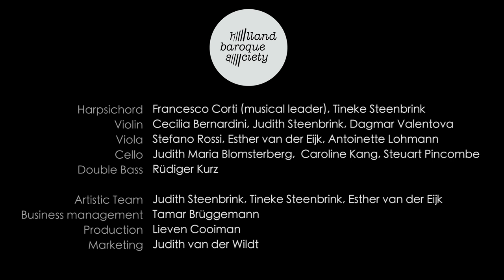Holland Baroque - Brandenburg Concerto no. 3 (BWV 1048) (Johann Sebastian Bach)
SUPPORT OUR MUSICIANS
Support our musicians during the COVID-19 crisis! Donate at Holland Baroque Society NL46RABO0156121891, BIC code RABONL2U, with 'Support musicians' as the message.

STEUN ONZE MUSICI
Wilt u onze musici steunen tijdens deze COVID19- crisis? Doneer dan via NL46RABO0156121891 tnv Holland Baroque Society ovv ‘Steun musici’.

Orchestra: Holland Baroque

Brandenburg Concerto no. 3 (BWV 1048)

Harpsichord: Francesco Corti (musical leader), Tineke Steenbrink
Violin: Cecilia Bernardini, Judith Steenbrink, Dagmar Valentova
Viola: Stefano Rossi, Esther van der Eijk, Antoinette Lohmann
Cello: Judith Maria Blomsterberg, Caroline Kang, Steuart Pincombe
Double bass: Rüdiger Kurz

Recorded at Muziekgebouw aan het IJ, Amsterdam, 23 September, 2014

Cinematography & Editing: Jonas C. Sacks
Camera Operator: Ben de Graaf
Sound Recordist: Jonathan Wigmans
Focus Puller: Tein Brouwer
Sound Mix: C. Jared Sacks